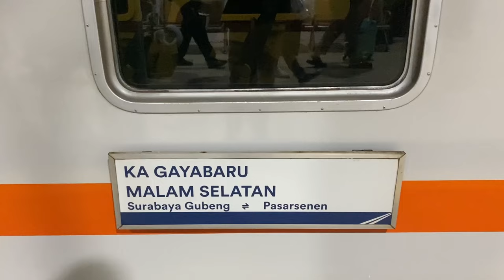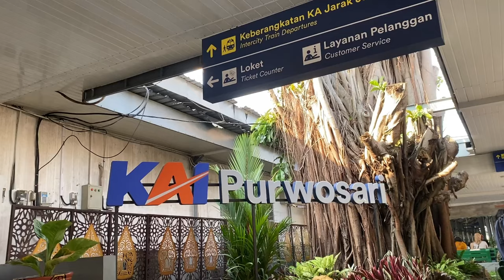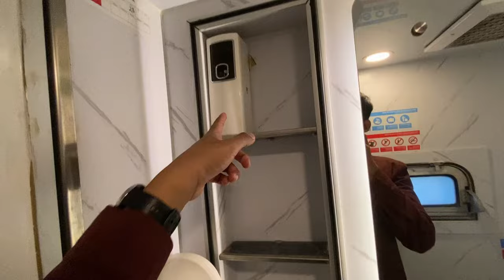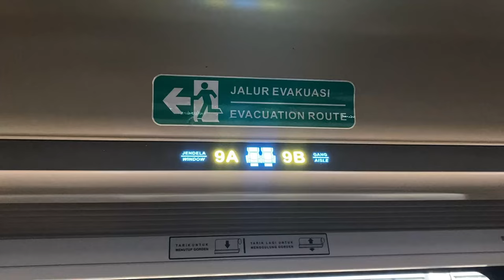Enaknya Kereta Ekonomi New Generation! KA Gaya Baru Malam Selatan 2024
Masih jaman naik kereta adu dengkul? Duduknya hadap belakang? Sandarannya tegak bikin pegel badan? udah ga jaman lagi sekarang naik ekonomi kaya gitu. PT KAI sekarang meluncurkan Kereta Ekonomi New Generation yang menjadi solusi permasalahan di kereta ekonomi yang lama.

Enaknya Kereta Ekonomi New Generation! KA Gaya Baru Malam Selatan 2024 merupakan video perjalanan terbaru dengan menggunakan kereta api Gaya baru malam selatan atau Kereta Api GBMS dengan kelas ekonomi new generation. Kereta Api Gaya baru malam selatan merupakan kereta relasi Stasiun Pasar Senen ke Stasiun Surabaya Gubeng dan sebaliknya.

Pada video kali ini merupakan pengalaman pertamaku naik kereta ekonomi new generation yang hasil modifikasi dari kereta ekonomi sebelumnya. dalam video ini aku berangkat dari stasiun purwosari menuju ke stasiun pasar senen. di Stasiun purwosari terdapat banyak kereta legendaris dan bersejarah yang aku ceritakan. aku juga menceritakan bagaimana pengalaman dan kenyamanan menggunakan kereta gaya baru malam selatan ini apalagi setelah ka gaya baru malam selatan mendapat upgrade rangkaian ke ekonomi new generation. pada video ini juga dijelaskan perbedaan kereta ekonomi new generation yang ada pada Kereta GBMS dengan kelas ekonomi yang lama dan kelas eksekutif. pengalaman pada perjalanan kali ini sangat menyenangkan menggunakan ka gaya baru malam selatan.

Detail dari video kali ini:
Nama Kereta: Gaya Baru Malam Selatan
Kelas KA: Eksekutif Campuran (Eksekutif dan Ekonomi)
No KA: 105
Relasi: Gubeng - Pasar Senen (Purwosari - Ps. Senen on video)
Waktu tempuh: 9 jam 11 menit

Dukung terus Indonesia Travel Guide untuk memberikan informasi dan cerita lainnya seputar transportasi dan akomodasi dengan mengklik:

Chapters:
00:00 udah tau Kereta Api Ekonomi New Generation?
01:29 Boarding di Stasiun Purwosari sebelum naik KA GBMS Ekonomi terbaru
02:40 Loko Uap D52099 D1410 dan Kereta Jaladara di Stasiun Purwosari
03:53 KA Argo Dwipangga, KA Bandara BIAS, KA Joglosemarkerto
04:55 Review seat kereta api gaya baru malam selatan ekonomi new generation
06:35 Rute perjalanan ka gbms ekonomi baru
07:53 info ekonomi new generation 2024
09:20 Ini gerbong makan kereta GBMS ekonomi new generation
10:22 Stasiun Lempuyangan dan Stasiun Tugu Yogyakarta
13:06 Toilet Kereta ekonomi new generation modifikasi
14:23 Menikmati Sunset dari KA GBMS ekonomi new generation
14:48 Stasiun Kutoarjo, Stasiun Purwokerto
17:53 Perbandingan Fasilitas, Harga Kereta Ekonomi New Generation